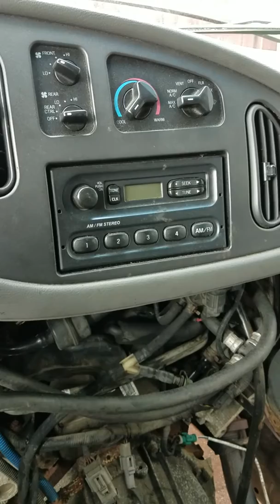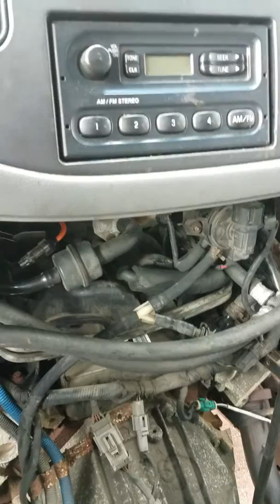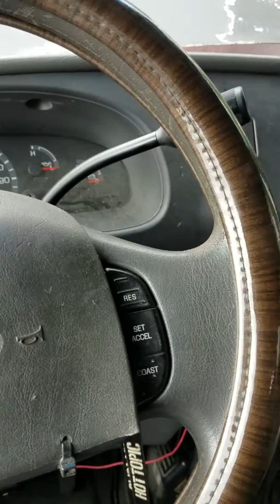por que no tiene potencia mi carro?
aqui un ejemplo claro, por que no tiene fuerza?
seguir cierto orden al momento de diagnostico desde: injeccion d gasolina, presion de gasolina, ignicion, compression, harnes, bobinas, sensores, modulos, comnputadora (pcm), catalizadores, etc
ford, en su mayoria de autos las bobinas siempre son el problema
2003 ford ecoline 350